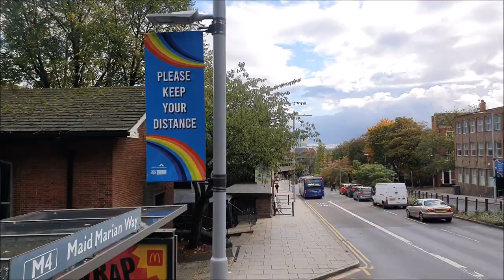NCT Turquoise Line 78 Full Route Visual- Strelley to City, Victoria Centre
Here's a full route visual on the Turquoise Line 78, which runs from Strelley, Flamsteed Road to City, Victoria Centre via Broxtowe, Aspley, Nuthall Road, Bobber's Mill, Radford, Alfreton Road, Hyson Green, Canning Circus, Maid Marian Way, Broadmarsh and Lace Market.

The 78 runs every 15 minutes using ADL Enviro 400 Scania N230UDs from the Parliament Street Garage.

(Hopefully this music sounds nicer to your ears than the music I used last time I filmed this route towards the city... lol)
1. Waited (instrumental) by RYYZN